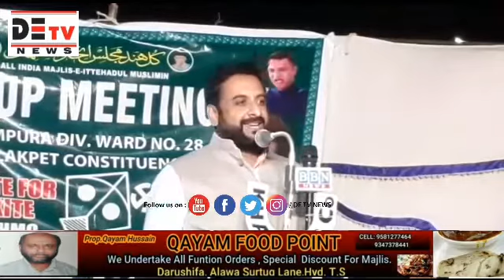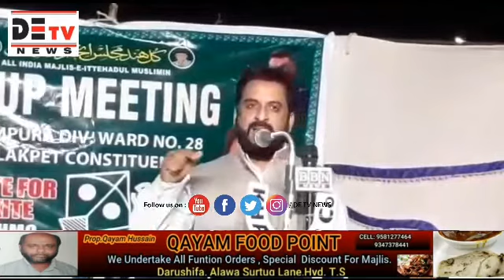AIMIM IMTIYAZ JALEEL MP AURNGRABAD GHMC ELECTION PUBLIC MEETING AT CHANCHALGUDA AZAMPURA DIVISION